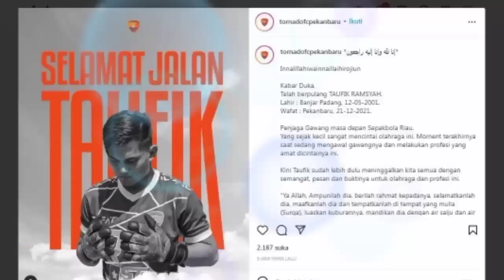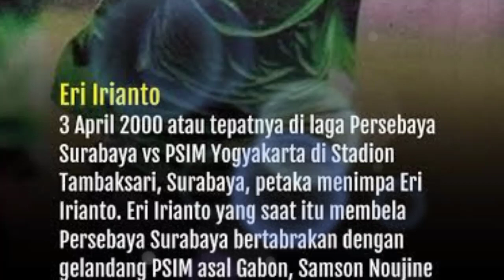🔴 Inilah Beberapa Kejadian PALING VIRAL di Liga Indonesia.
video ini merupakan video edukasi kepada kita semua tentang keselamatan berolahraga.
banyak kejadian di olahraga khususnya sepak bola yang berakibat fatal. maka dari itu admin mengumpulkan beberapa momen yang bikin sedih untuk bahan pembelajaran tentang pentingnya keselamatan berolahraga. momen-momen di Liga Indonesia yang berakibat nyawa pemain melayang.